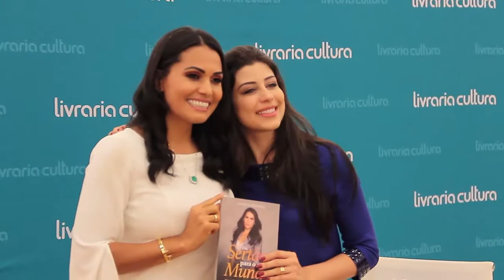Patricia Pimentell do Sertão para o Mundo 03/03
Programa SHOW VIP fez a cobertura do lançamento do Livro de Patricia Pimentell "do Sertão para o Mundo"  uma historia de quem viveu uma vida cheia de dificuldades e que hoje é uma vitoriosa.